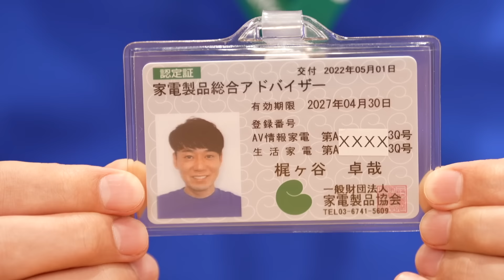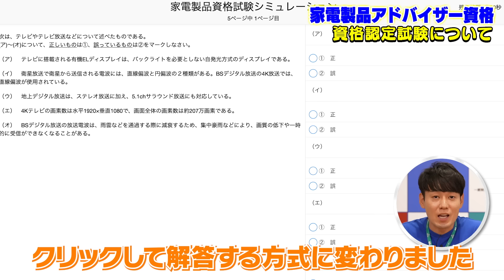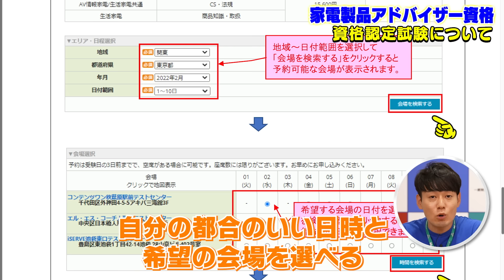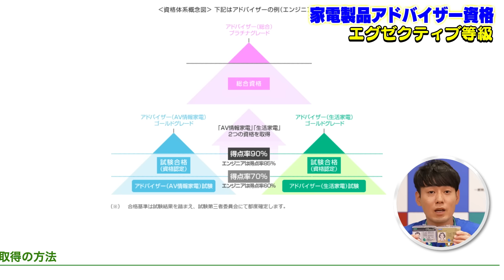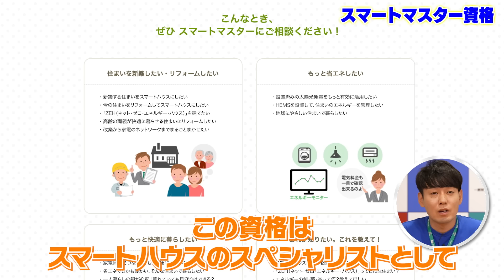持ってますか？家電製品アドバイザー資格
家電量販店で10年以上働いた経験があり家電製品総合アドバイザーの資格を持つ
 iPhone芸人・家電芸人の「かじがや卓哉」によるYouTubeチャンネル
 iPhone等に関して年間1000件以上の質問を毎年受け、iPhoneとAndroidの本を7冊執筆しています！ あと税理士です。

「かじがや卓哉」の持つ「家電製品（総合）アドバイザー資格」とはどんな資格か？
取得理由や勉強法など受験関連情報の他、ステップアップが可能なエグゼクティブ等級やスマートマスター資格、
さらには技術者向けの家電製品エンジニア資格まで紹介しています。
くわしい情報はこちら

【家電製品協会　認定センター】
家電製品協会 認定センター | 家電のプロになるための資格認定総合情報サイト (aeha.or.jp)

※この動画の内容は公開時点の情報を基にしています。

『iPhone芸人かじがや卓哉のスゴいiPhone13』

『iPhone&Android対応 簡単! 楽しい! はじめてのスマホアプリ完全ガイド』

『iPhone芸人 かじがや卓哉の 今度はスゴいスマホ』